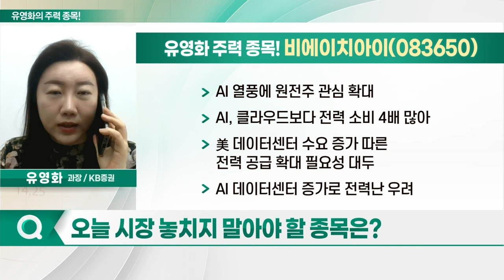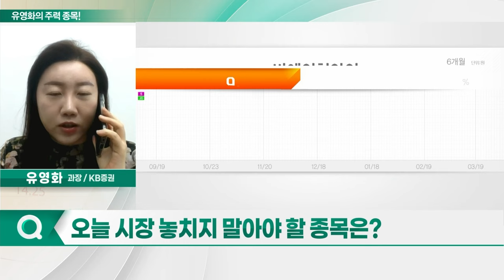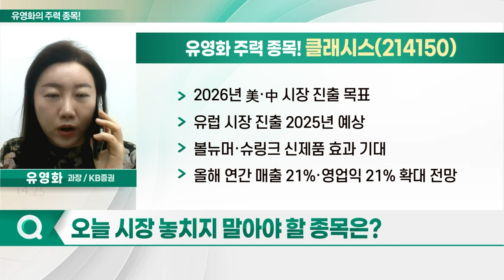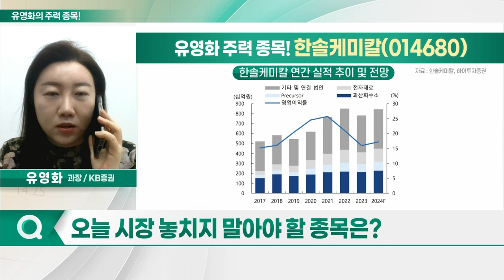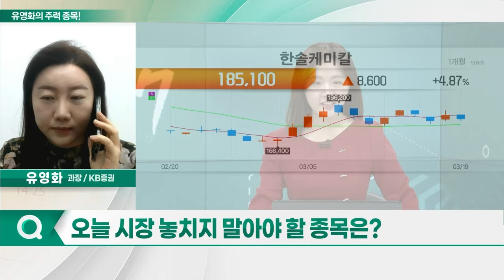비에이치아이, 클래시스, 한솔케미칼, 피에스케이_유영화의 주력 종목 (20240320)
1. 비에이치아이(083650)
2. 클래시스(214150)
3. 한솔케미칼(014680)
4. 피에스케이(319660)

- AI 열풍에 원전주 관심 확대
- AI, 클라우드보다 전력 소비 4배 많아
- 美 데이터센터 수요 증가 따른 전력 공급 확대 필요성 대두
- AI 데이터센터 증가로 전력난 우려
- 美 뉴스케일 주가, 올해 160% 상승
- 국내 소형 원자로 기업 상승 탄력
- 전력 수요 급증으로 발주 증가세
- 기관 수급 유입 따른 강세 흐름
- 올해 8천억 원 이상 수주 기대
- 전 세계 다수 프로젝트 발주 '긍정적'
- 수주 잔고 증가세... '25년 매출 5천억 원 이상 전망

- 4Q23 실적 부진, 성장 둔화로 보기 어려워
- 브라질 잠재 고객, 한국의 3배 이상
- 지난해 매출, 전년 대비 71% 증가
- 태국향 소모품 매출 31%... 향후 증가 기대
- 2026년 美·中 시장 진출 목표
- 유럽 시장 진출 2025년 예상
- 볼뉴머·슈링크 신제품 효과 기대
- 올해 연간 매출 21%·영업익 21% 확대 전망

- '국내 1위' 반도체 세정용 과산화수소 제조업체
- 과산화수소·프리커서·바인더 등 생산
- 실리콘 음극재용 프리커서 등 성장 동력 전망
- 프리커서 수요 회복 지연
- 올해 고객사 가동률 확대 예상
- 과산화수소 공급량 지속 증가 전망
- 반도체 소재주 주가, 점진적 강세 판단
- 올해 예상 매출 및 영업익 증가 예상